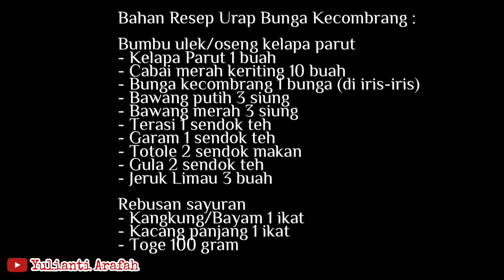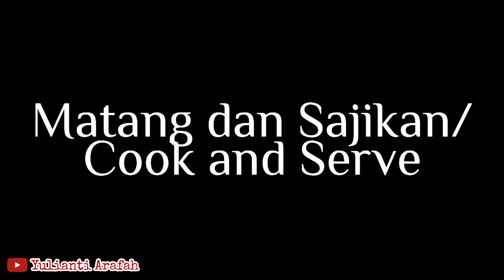How To Make Kecombrang Flower Anointing | Cara Membuat Urap Bunga Kecombrang | Indonesian Food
Assallamu'alaikum.

Pada kesempatan kali ini saya akan membagikan video Resep Urap Bunga Kecombrang. Rasanya enak sekali, gurih dan segar.

Pertama-tama saya ucapkan terima kasih kepada teman-teman dan kakak-kakak sekalian yang telah mendukung channel ini, semoga selalu dilimpahkan rezeki, kesehatan, dan umur panjang, Aamiin ...

Dan berikut ini bahan-bahan untuk membuat Resep Urap Bunga Kecombrang :

Bumbu ulek/oseng kelapa parut
- Kelapa Parut 1 buah
- Cabai merah keriting 10 buah
- Bunga kecombrang 1 bunga (di iris-iris)
- Terasi 1 sendok teh
- Garam 1 sendok teh
- Totole 2 sendok makan
- Gula 2 sendok teh
- Jeruk Limau 3 buah

Rebusan sayuran
- Kangkung/Bayam 1 ikat
- Kacang panjang 1 ikat
- Toge 100 gram

Wasalam.

Camera : Samsung SM-J600 G/DS
Editor : Filmora Go  Cover Maker  PicsArt

Jakarta, 16 September  2021